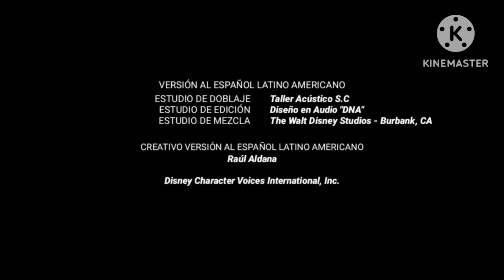Zootopia Créditos en Disney Channel